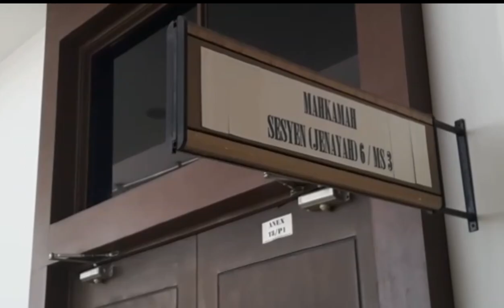Rafizi dijatuhi hukuman penjara 30 bulan